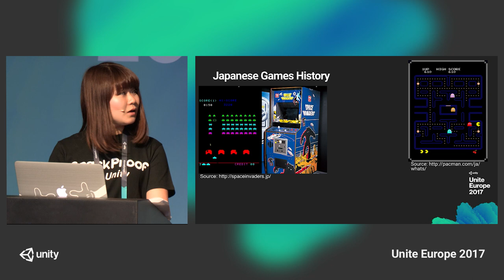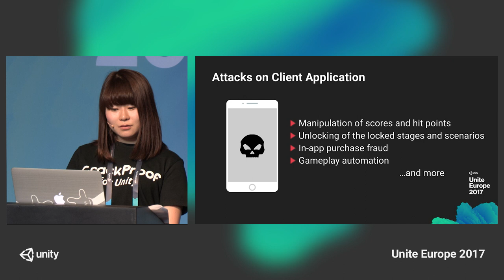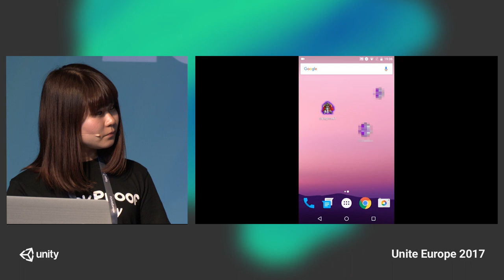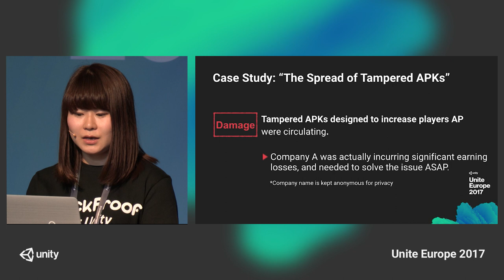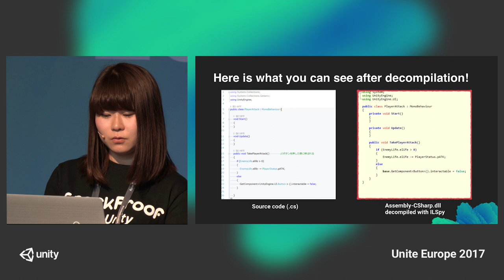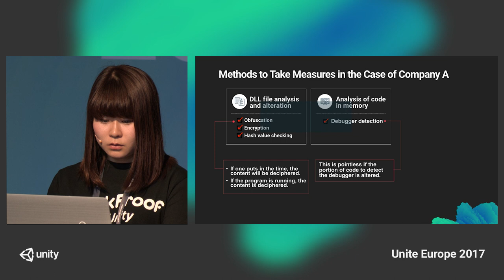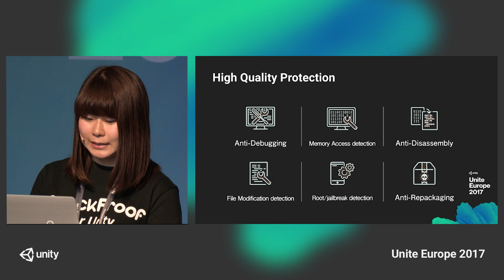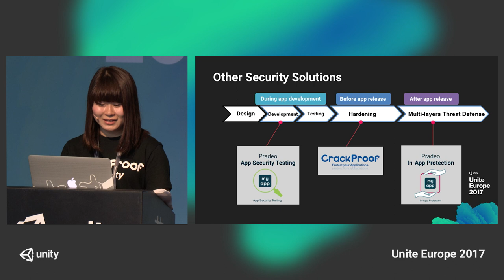Unite Europe 2017 - Protecting your games from threats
Prevalence of cheating in games badly impact the revenue, gamer loyalty, resources, and brand. Learn about the threat landscape of games made with Unity and best practices to protect your games from cheating attacks and hacks.

Ami Kobayashi - DNP HyperTech Co., Ltd.